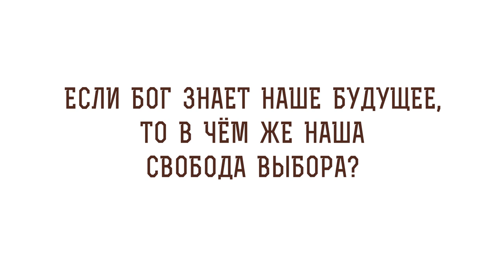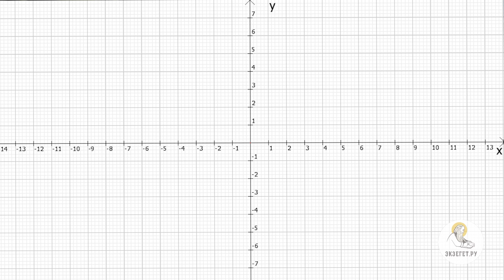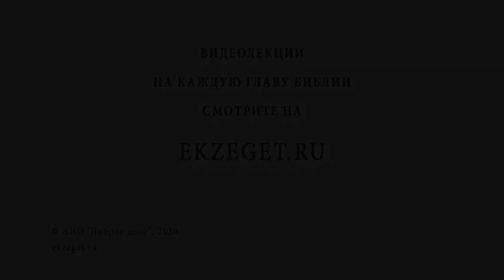Если Бог знает наше будущее, то в чем же наша свобода выбора? Библия отвечает. Иерей Иоанн Тераудс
В сегодняшнем видео с о. Иоанном Тераудсом рассуждаем на тему предопределения. 🔸Знает ли Бог наше будущее?
🔸Можем ли мы что то поменять в нашей жизни или все уже предрешено за нас?
🔸Что возникает в умах людей, когда они считают, что уже спасены?
🔸В чем разница между восприятием мира Богом и человеком?
🔸Что говорит блаженный Августин о времени?